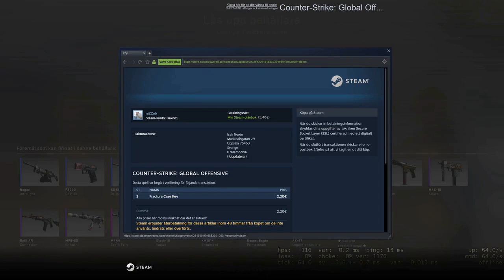Daily Counter Strike: Global Offense Plays: PISTOL HEADSHOT ACE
Every day, Gloomshot automatically:
- And puts together these highlight reels into short playlists for max FPS viewing pleasure!

This process is done automatically, but I make updates to the curation code every day. Help me progress it by leaving a comment about what streams you liked / didn't like.

NOTE: If you are a Counter Strike: Global Offense content creator and don't want your videos to be promoted here, just shoot me a message (email is preferred) and I'll edit the algorithm to blacklist your stream.

=== COUNTER STRIKE: GLOBAL OFFENSE HIGHLIGHT CLIP SOURCES ===

Source streams for today's highlight video:

[00:00] Fps_Counter Strike: Global Offense Highlight #1: "YOU GOT HIM YOU GOT HIM YOUGHASIDHGIUASDF" streamed by ColorBlindSided clipped by None

[00:28] Fps_Counter Strike: Global Offense Highlight #2: "otetaa boosti" streamed by kaksu clipped by None

[00:55] Fps_Counter Strike: Global Offense Highlight #3: "Pistol Headshot Ace" streamed by Danish gamer clipped by None

[01:55] Fps_Counter Strike: Global Offense Highlight #4: "STILLE STILLE... STILLEEEE. HS - hh" streamed by jakuslaf clipped by None

[02:12] Fps_Counter Strike: Global Offense Highlight #5: "spray  transfer" streamed by Shad 51842 clipped by None

[02:27] Fps_Counter Strike: Global Offense Highlight #6: "dat one tap doe" streamed by da hood boi clipped by None

[02:41] Fps_Counter Strike: Global Offense Highlight #7: "bhop bru" streamed by Rickk clipped by None

[02:50] Fps_Counter Strike: Global Offense Highlight #8: " double kill" streamed by MilanLcd clipped by None

[03:00] Fps_Counter Strike: Global Offense Highlight #9: "trolling" streamed by crazytapzzz clipped by None

[03:57] Fps_Counter Strike: Global Offense Highlight #10: "kisson hrs" streamed by JoHandsome1 clipped by None

[04:08] Fps_Counter Strike: Global Offense Highlight #11: "Quad kill mid " streamed by Sentokie clipped by None

[04:24] Fps_Counter Strike: Global Offense Highlight #12: "clutch 2k" streamed by FaZe Conspiracy clipped by None

[04:32] Fps_Counter Strike: Global Offense Highlight #13: "one guys was behind me and i was AFK ahah" streamed by Rest In Pieces 91276 clipped by None

[04:58] Fps_Counter Strike: Global Offense Highlight #14: "farm " streamed by chief lft clipped by None

[05:08] Fps_Counter Strike: Global Offense Highlight #15: "that was sICK" streamed by General 50663 clipped by None

[05:25] Fps_Counter Strike: Global Offense Highlight #16: "IM INSANE " streamed by Moobraheem clipped by None

[05:37] Fps_Counter Strike: Global Offense Highlight #17: "unboxing Legend of anubis" streamed by nizze1 clipped by None

[06:21] Fps_Counter Strike: Global Offense Highlight #18: "1vs4 ez" streamed by Cobb 15958 clipped by None

[06:36] Fps_Counter Strike: Global Offense Highlight #19: "Best Agency 4K deagle headshots you've ever seen | CSGO CS:GO Legit 4k yea yeah Headshots gaming big bigplays agency cs_agency" streamed by DaFoxxY clipped by None

today's most popular highlight comes from ColorBlindSided.